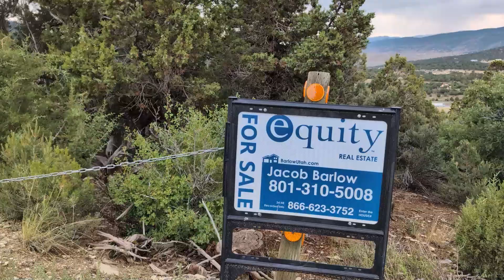252 N PINE HOLLOW DR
$130,000
3.69 Acres

Jacob Barlow - Equity Real Estate (Utah)